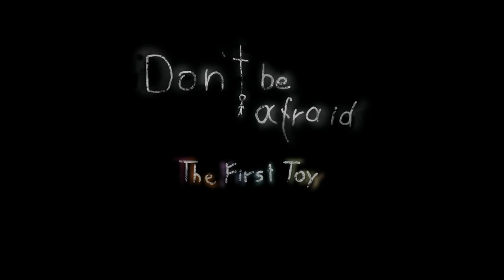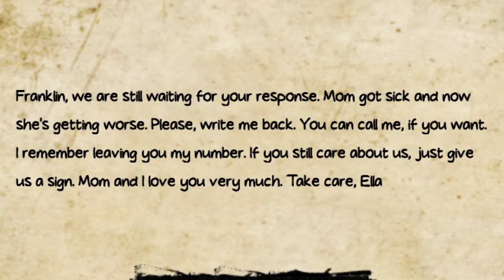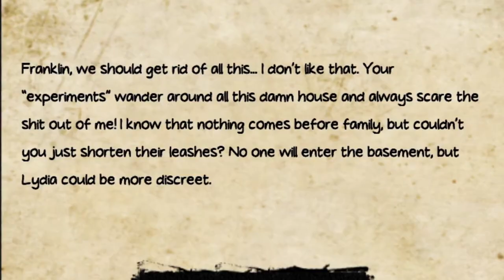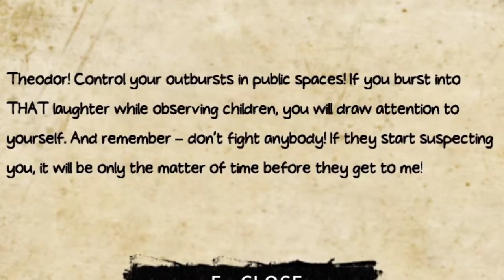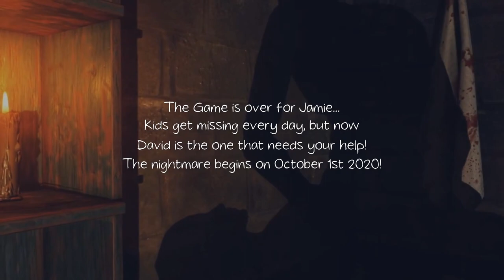DON'T BE AFRAID - The First Toy (Prologue) SCARY GAMES (not really)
DON'T BE AFRAID - The First Toy (prologue) is an introduction, a demo for the Main Game on Steam. A thrilling horror about an abducted child trying to escape

Wanna send pysical gifts instead of digital currency?
wishlist: Throne.com/giftea
(I havent added anything but it has gift idea options so you can make suggestions)

Live
General
FanArt: TEArt ?
NSFW
Oshi Mark: ☕

Setup x Tools:
Alienware Aurora R5
OS: Win10
Graphics Card(s): Nvidia GeForce GTX 1070 G1 8GB
Processor: Intel Core i5-6400 CPU @ 2.70GHz
Memory: 16GB RAM
DirectX: Ver.11
Storage: 1TB HDD Internal. x2 2TB External SSD Cards
Monitors: AOC & ASUS
iPad Pro 12 (ProCreate for Art)
(Mic is just a cheap ass one I could get from amazon years ago, came with a Neewer-100 and Boom Arm)

VTuber
Art/Rigger: TBD
Animation: TBD
Start/Break/End Screen: TBD (for now, Me)
Emotes: TBD
Overlays: TBD
Lore: TBD

Fav Colour(s):
Black, White, Red, Navy, Gold, Silver, Green, Blue
(Yellow is apparantly my lucky colour)

Commands:
!setup
!social
!rules
!tip
!gift or !wishlist
!tools
!uptime
!vtuber